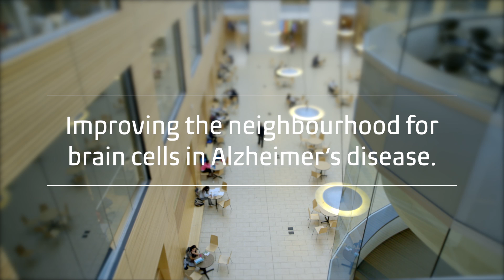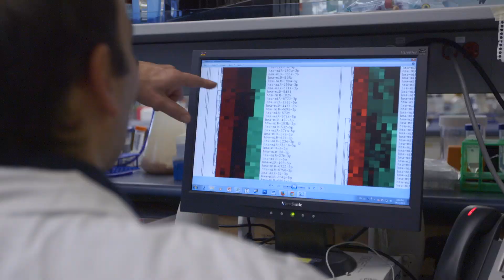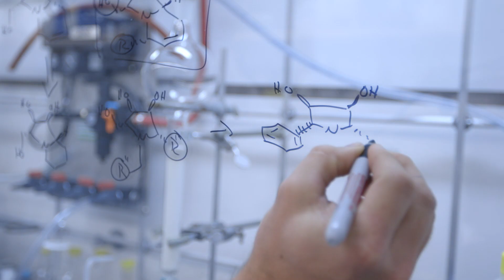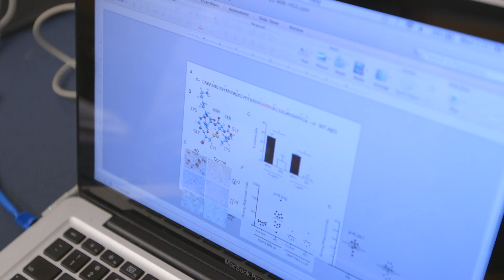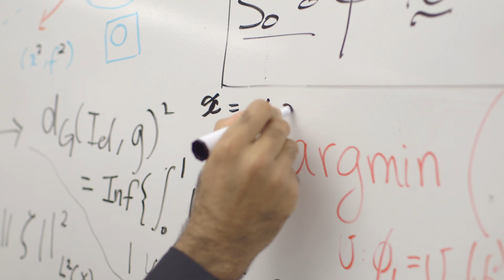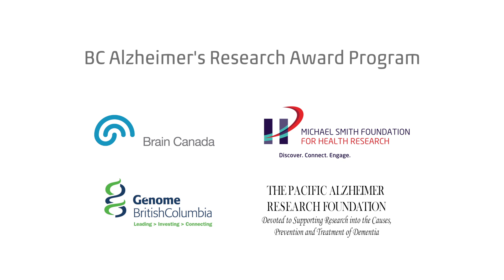Alzheimer's Compilation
Alzheimer's disease currently affects 70,000 people in British Columbia; no individual is immune to the consequences of this degenerative disease and it is not a normal part of aging. The British Columbia Alzheimer's Research Award Program represents an investment of over $7 million from Brain Canada, Michael Smith Foundation for Health Research, Genome BC and the Pacific Alzheimer Research Foundation to improve current knowledge about the disease and find helpful treatment options.  This video celebrates the five recipients of the British Columbia Alzheimer's Research Award and focuses on their unique research goals for tackling this complicated disease.